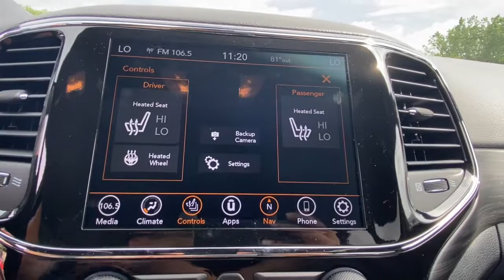2021 Jeep Grand_Cherokee Vicksburg, Kalamazoo, Schoolcraft, Three Rivers, Paw Paw, MI V5593T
Gray New 2021 Jeep Grand_Cherokee available in Vicksburg, Michigan at Vicksburg Chrysler. Servicing the Kalamazoo, Schoolcraft, Three Rivers, Paw Paw, MI area.
2021 Jeep Grand_Cherokee Laredo X - Stock#: V5593T - VIN#: 1C4RJFAG9MC773413

Vicksburg Chrysler
13475 Portage Rd

Recent Arrival! $3128 off MSRP! 4WD.brbr2021 Jeep Grand Cherokee Laredo X